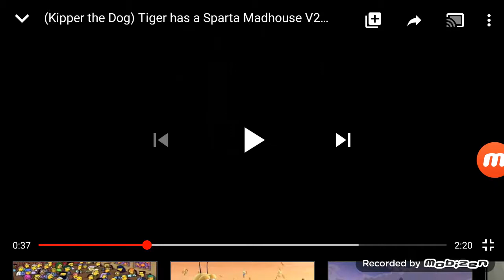09noahjohn Epicness Collab 2